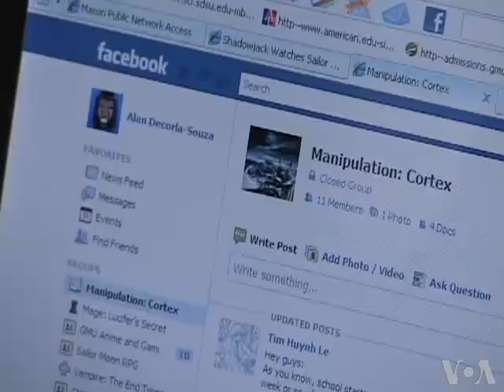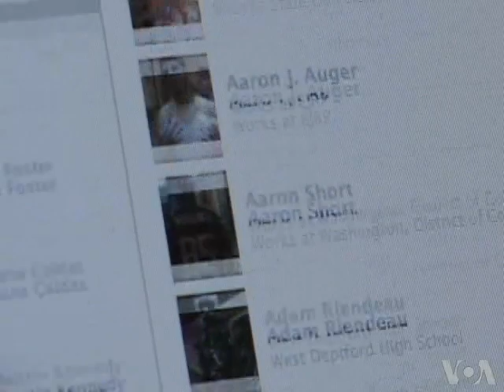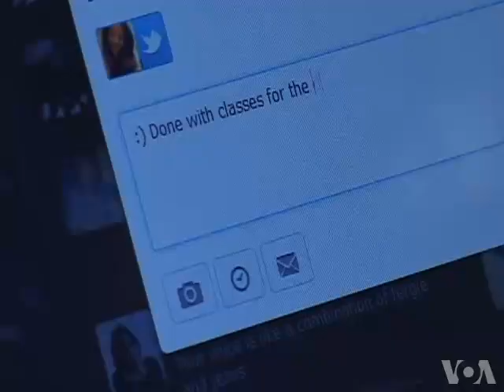Facebook users less happy : social network psychology : video news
Facebook users are less happy then non users; the most important social network Facebook can also affect how users perceive the happiness of others. Youtube video about social network psychology.
Video by voanews